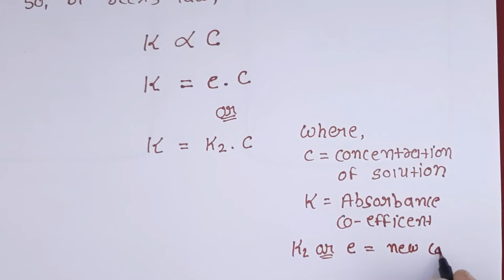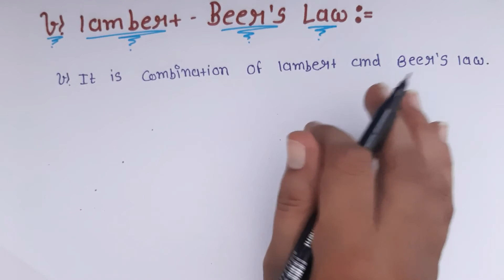B.sc. SEM 5 (503) Ch.6 COLOURIMETRY lec no 5 CHEMISTRY#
ch. 6 colourimetry